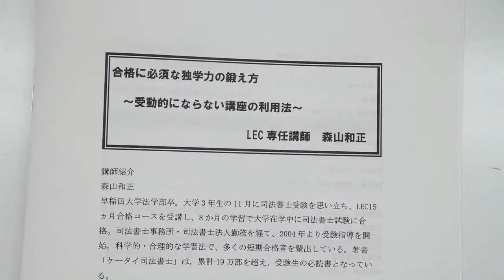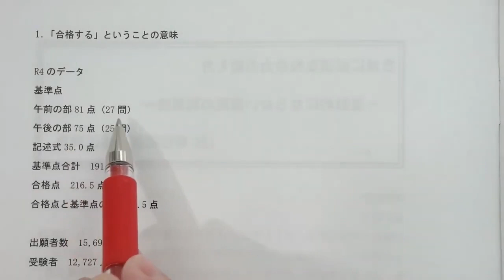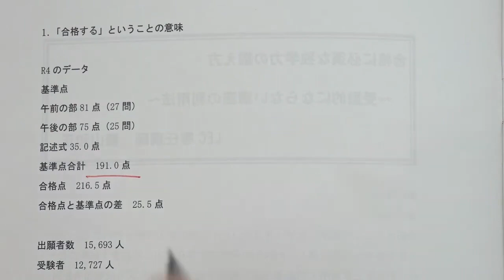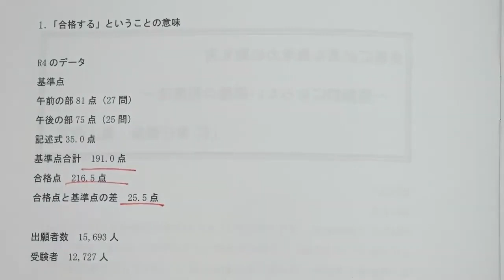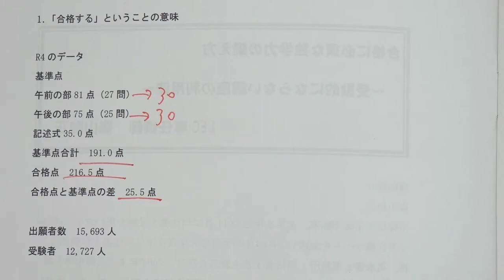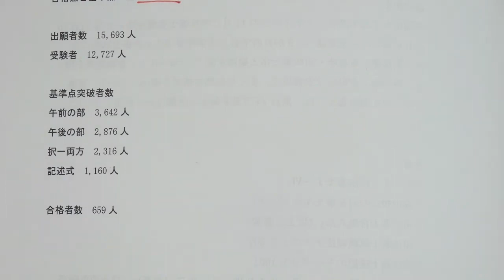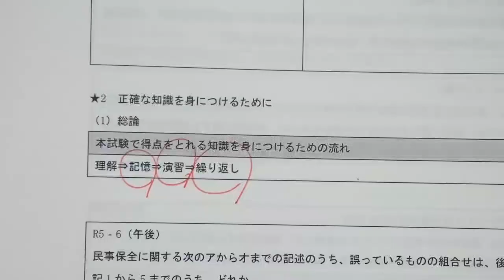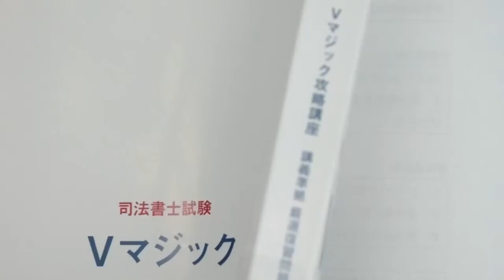【LEC司法書士】合格に必須な独学力の鍛え方～受動的にならない講座利用法～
合格を勝ち取るためには、講座を受講したとしても、講座の復習・記憶の作業・問題演習・弱点補強など、どのように自習するかが重要です。このガイダンスでは、そのような「独学力」の鍛え方と「V マジック攻略講座」における独学力向上の工夫について説明します。

★森山講師が担当するＶマジック攻略講座の詳細

【お問合せ先】
LEC渋谷駅前本校